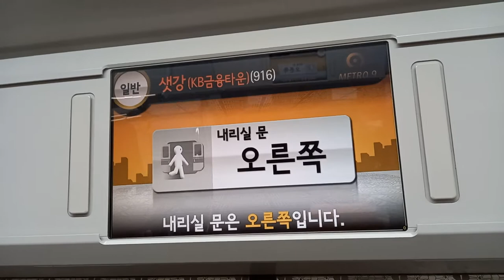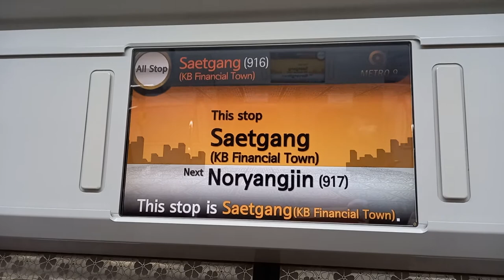서울시메트로 9호선 중앙보훈병원행 일반열차 여의도-샛강(KB금융타운) 주행영상, LCD(2)